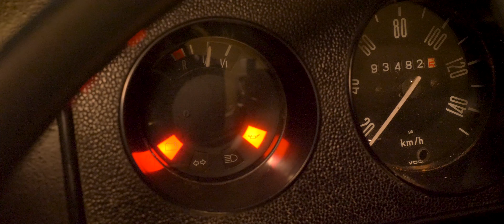Instructie filmpje Volkswagen T2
Voor de avonturiers van We Love Oldtimers